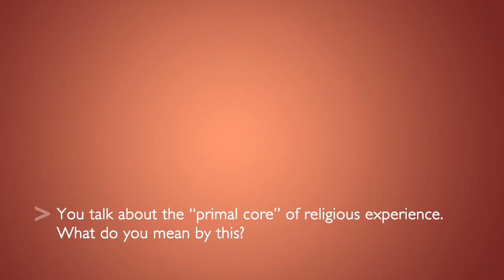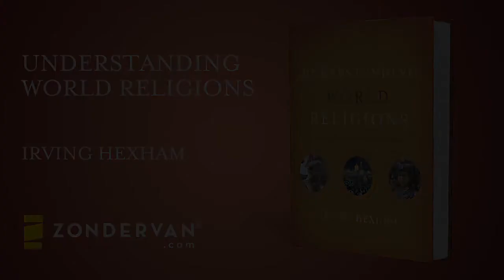Understanding World Religions - Chapter 3 - Irving Hexham - Textbook Plus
Irving Hexham's introductory world religions text, Understanding World Religions, explores various religions under the broad categories of African Religions, the Yogic Traditions (including Buddhism), and the Abrahamic traditions. He presents an appreciative yet realistic approach, noting both the strengths and inherent problems of various world religions.